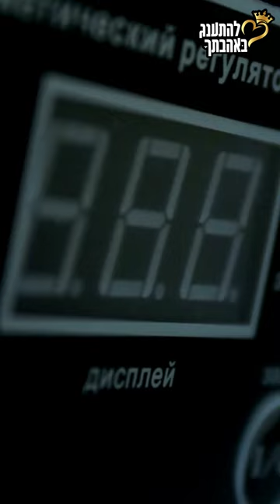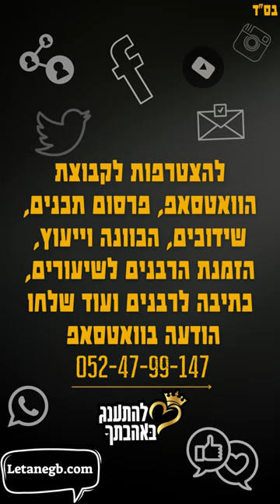מלחמה מכל החזיתות ? - הרב יעקב זיסהולץ שליט"א